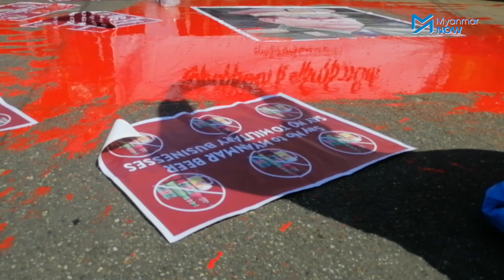ဖမ်းဆီးမှုများကြားက စစ်တပ်ထုတ်ကုန်များမသုံးစွဲဖို့ ရန်ကုန်လူငယ်များဆန္ဒပြ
ရန်ကုန်မြို့ပေါ်က စစ်အာဏာရှင်ဆန့်ကျင်ရေး ဆန္ဒပြပွဲတွေ ပျောက်ကွယ်သွားစေဖို့ စစ်ကောင်စီသည် နေ့စဉ်ရက်ဆက် စီးနင်းဖမ်းနေသော်လည်း လူငယ်များသည် လမ်းပေါ်ထွက်အာခံနေဆဲဖြစ်သည်။

ယနေ့ဖော်ဝါရီ ၂၆ ရက်နေ့ နေလည်ပိုင်းတွင် စစ်အာဏာရှင်ဆန့်ကျင်ရေး ရန်ကုန် အင်အားစုများက "ပြည်သူတွေကသေနေပြီ မြန်မာဘီယာသောက်နေတုန်းလား၊ပြည်သူတွေကသေနေပြီ မြန်မာဘီယာရောင်းနေတုန်းလား" စာသားများကိုင်စွဲပြီး စစ်ကောက်စီထုတ်ကုန်များ ရောင်းချမှု၊ ဝယ်ယူသုံးစွဲမှု ရပ်တန့်ရန် လမ်းပေါ်ထွက်ဆန္ဒပြခဲ့သည်။